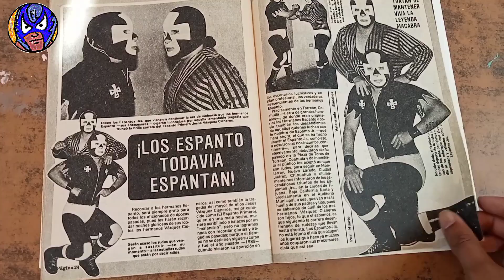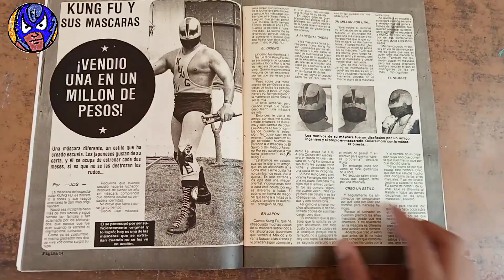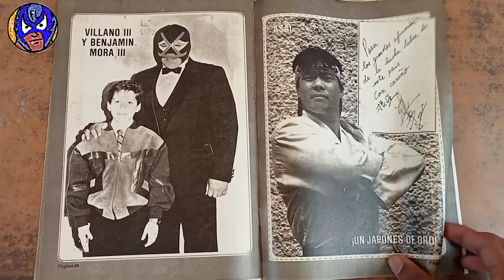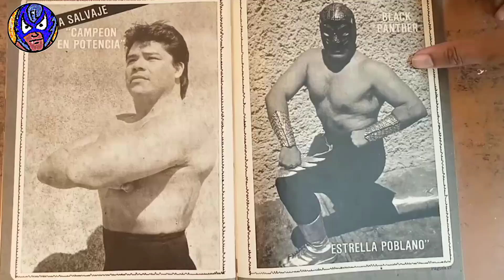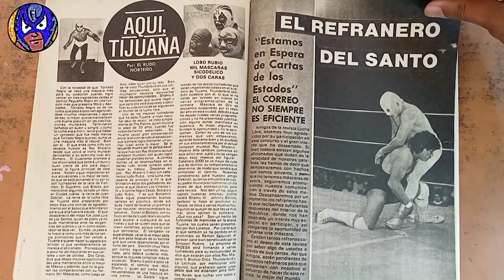Baúl de los recuerdos, Revista "Lucha Libre" del año 1990. Review Retro.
El día de hoy, en este video les comparto
la Revista "Lucha Libre" del año "1990". dónde de manera personal, les comparto lo que podíamos encontrar en cuanto a reportajes y entrevistas.